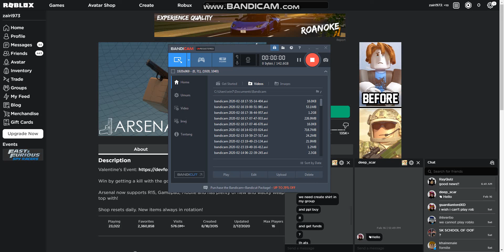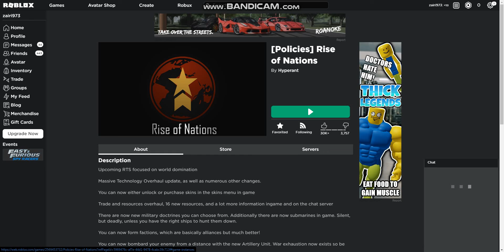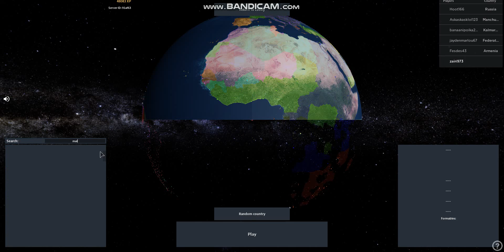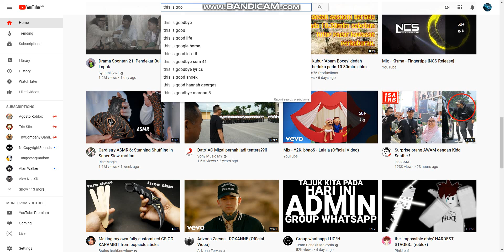goood new ROBLOX IS NOT ERROR AGAIN!